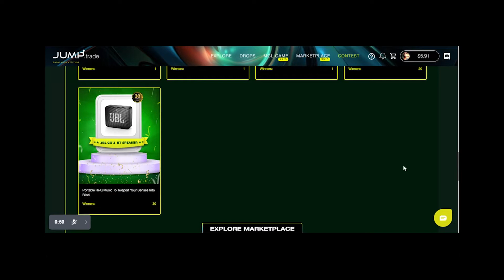Ball to ball comparison with opponent in Meta Cricket League | BIG MAD WINNING CONTEST in jump trade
Kya Opponent ko bhi same ball milta hai
What is jump trade ?
Jump trade kya hai
What is meta cricket league ?
how to earn in meta cricket league
how to earn in jump trade ?
how to earn in jumptrade ?
Sabse acha bowler
Meta Celero
Play to Earn Cricket NFT Game by Guardian Link
Limit Order
Hindi Cricket
JUMP TRADE UPDATES
NEW UPDATES
JUMPTRADE
NIGHTMODE
NIGHT STADIUM
NFT INDIA
CRICKET COMMENTARY
CRICKET
How to win cricket
how to hit six in cricket
How to buy and sell NFT
How to buy nft in jump trade
how to buy nft in jumptrade
how to sell nft in jumptrade
how to trade nft
Transfer Earning from jump trade to wallet
Earning Proof Screenshot
Earning Proof
Meta Cricket League Gameplay
Gameplay
Maine kitne paise kamaye
Maine kitna paisa jeeta
Cricket Gameplay video
Daily Gameplay
Yes nft gameplay
Jump Trade
jump.trade
Hindi
Jump trade hindi
Cricket Hindi
MCL Gameplay
Meta cricket league
Daily Matches
Cricketnfts
Earn to play
cricket nft game
How to transfer jump trade points to USD or Rupees
how to score maximum run in cricket
hit six in every ball
how to play MCL
how to play in jump trade
hidden technique to score six in cricket
Bat ka power
Bat in jump trade
bat in meta cricket league
Cricket Bat
Power of Cricket Bat
Meta Cricket League